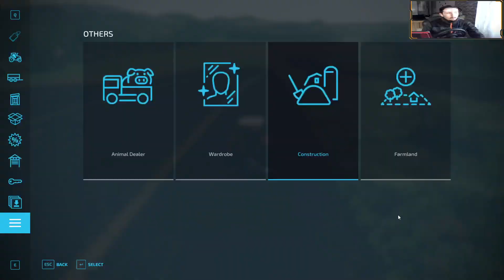svasta nesto ( fs22 farmingsimulator22 )